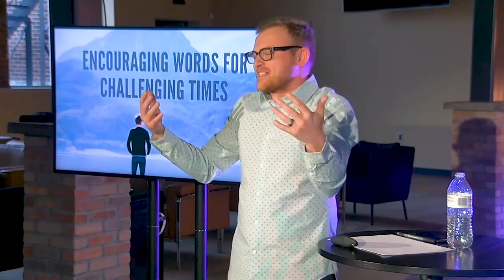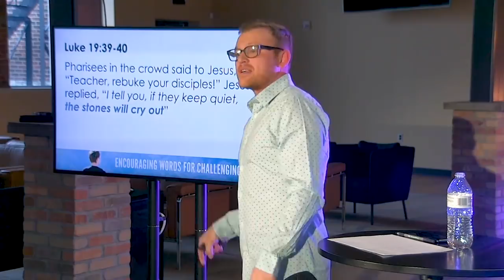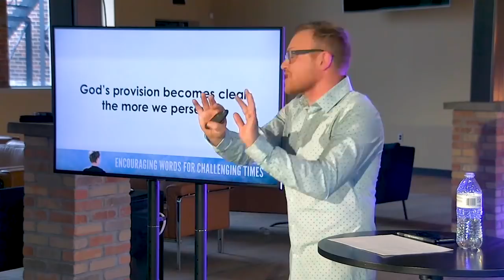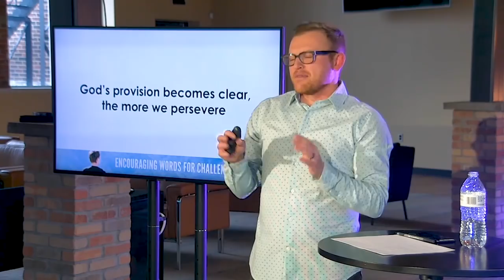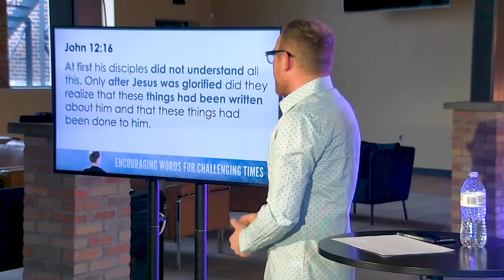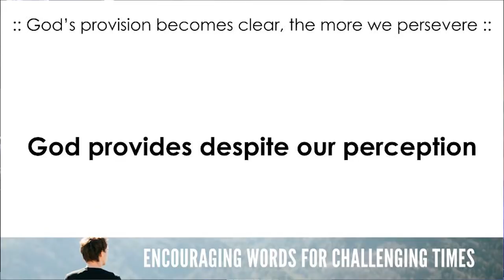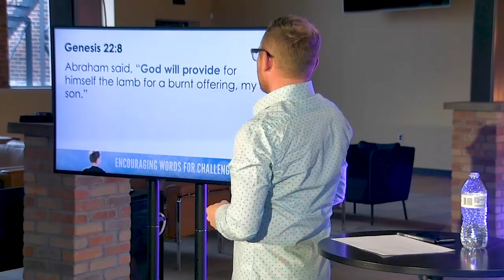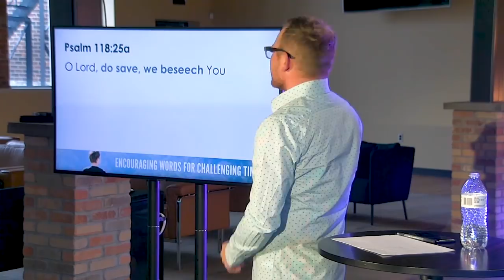Week 3 - Encouraging Words For Challenging Times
This is week 3 of our series "Encouraging Words for Challenging Times." Date: Sunday, April 5, 2020.